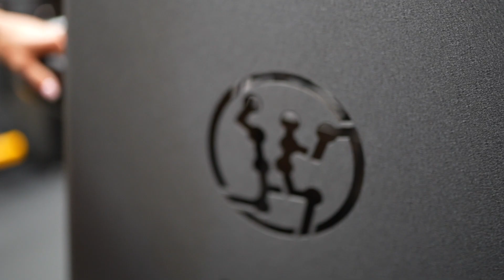Back Workout at Torture Gym in Vegas!